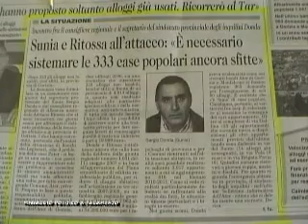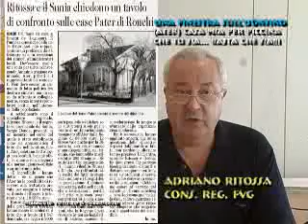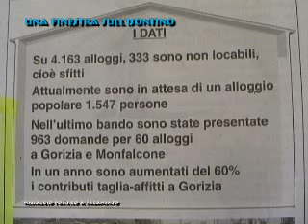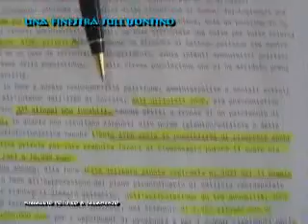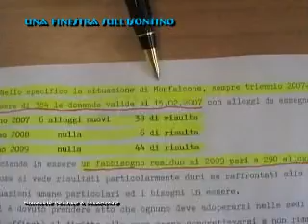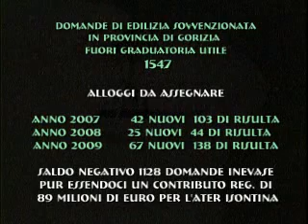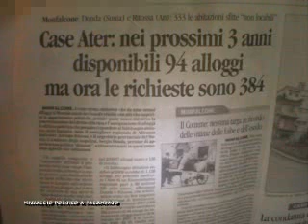una finestra sull'isontino.con adriano ritossa.su antenna3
puntata del 30 agosto.in onda su antenna3 nord est-redazione del friuli-dopo il tg delle 19 e delle 23.si parla della situazione abitativa in provincia di gorizia e del fallimento dell'ater goriziana.un programma a cura di alessandro bonfanti